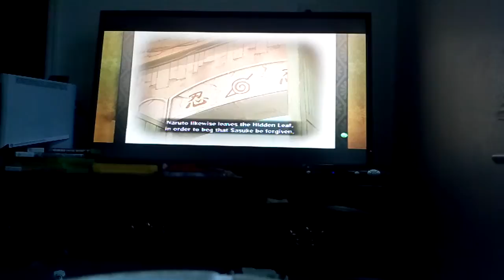Naruto generations episode 8